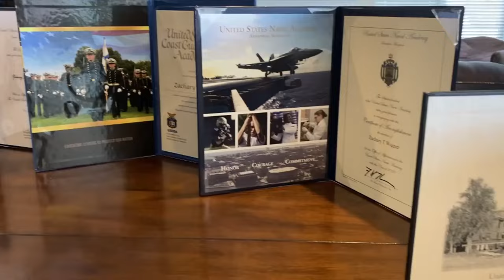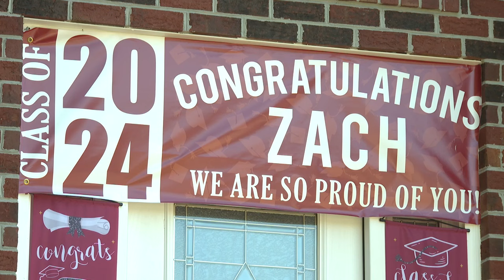Senior accepted to Army, Navy, Air Force, Coast Guard service academies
Not only did Zach Wagner get accepted to West Point, the Naval Academy, the Air Force Academy, and the Coast Guard Academy, he also received ROTC scholarships for the Army, Air Force and Navy.